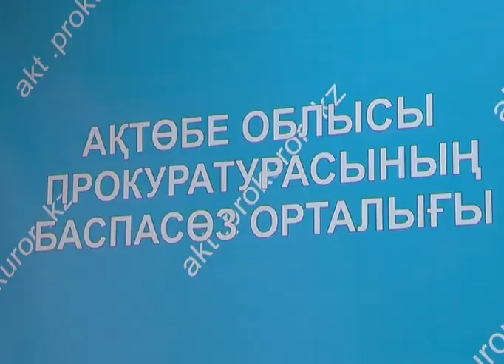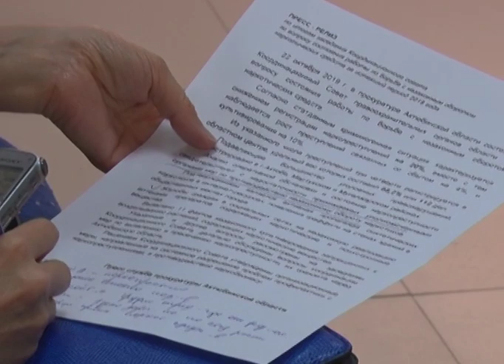Бір күндік фирмалар мемлекет ақшасын жымқырып жатыр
Өңірде қазір "бір күндік фирмалар" мәселесі өзекті. Жалған тұлғалардың атына тіркеліп, салық төлемей, мемлекет ақшасын жымқырған фирмалар анықталды. Дені - шетелдік компаниялар. Бұл туралы бүгін облыстық прокуратура өкілдері айтып берді. Оған қоса, өңірде есірткі заттарын алуға үгіттейтін сайттар анықталған. Заңсыз есірткі қылмысы былтырғымен салыстырғанда 26 пайызға төмендеген. Дегенмен, есірткі сату, өсіру қылмыстары артып барады. Мәселе облыстық прокуратураның Үйлестіру кеңесінде талқыланған. Есірткі қылмысының төрттен үш бөлігі облыс орталығында, Мәртөк пен Мұғалжар аудандарында тіркелген. Прокурорлардың сөзінше, қазір ғаламторда, қоғамдық орындардағы ғимараттардың қабырғаларына граффиттимен жазу арқылы есірткі саудасын үгіттеушілер көбейген. Бүгінге дейін 340 сайт анықталып, бұғатталған. Прокуратура қызметкерлері олардың дені шетелдік сайттар дейді. Осы тұста прокурорлар тұрғындар мен қоғам белсенділері  қылмысты анықтауға қолдау білдірсе деген тілектерін білдірді. Ал, көлеңкелі экономика бойынша биыл қозғалған істер саны азайған. Соңғы 9 айда 2 құқық бұзушылық тіркеліпті. Салық төлеуден жалтаруға қатысты 4 дерек анықталған. Әйтсе де, прокурорлар "бір күндік фирмалардың" мәселелері қазір өзекті дейді. Олар небәрі 4-5 ай ғана жұмыс жасайды. Дені - шетелден. Ресейлік фирмалардың иелері мемлекеттік "Нұрлы жер" бағдарламасымен бөлінген ақшаны қымқырған. Құрылыс саласы бойынша қызмет көрсетпек болыпты.